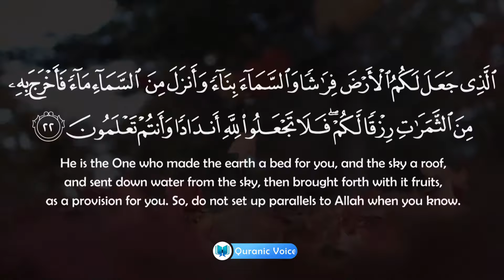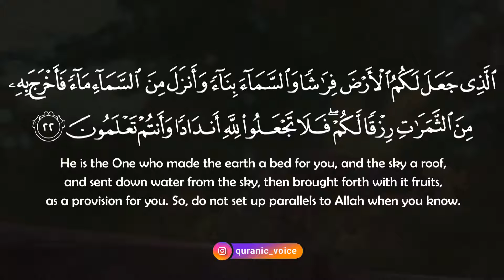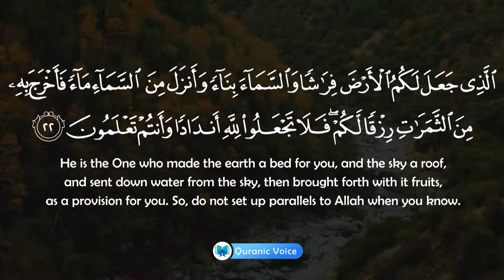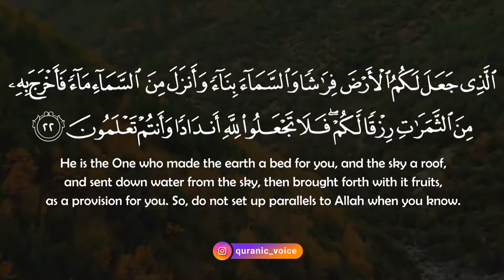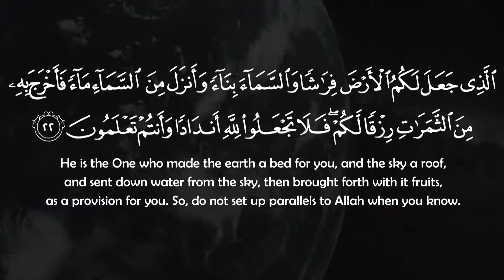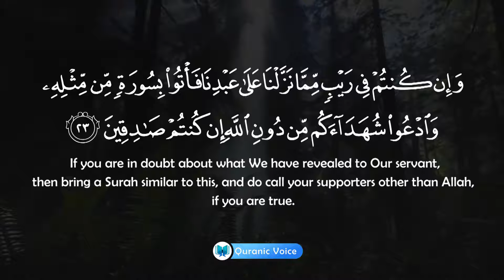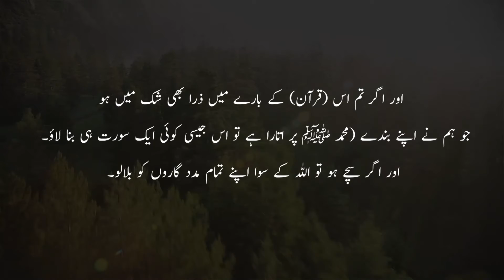Al Baqarah Part 6- English Subtitle | Urdu Translation - Rashid Alafasy | Podcast No 007 | QV